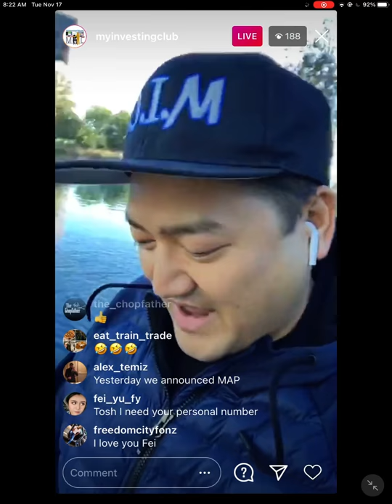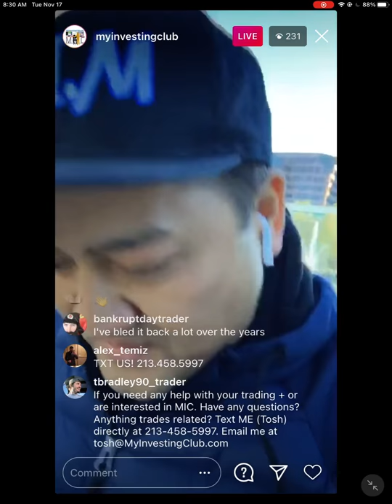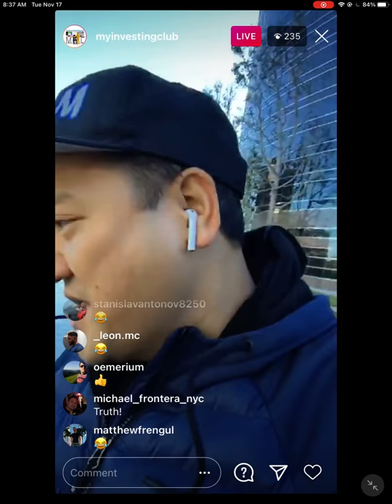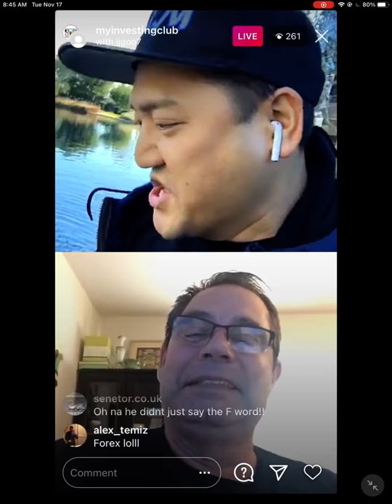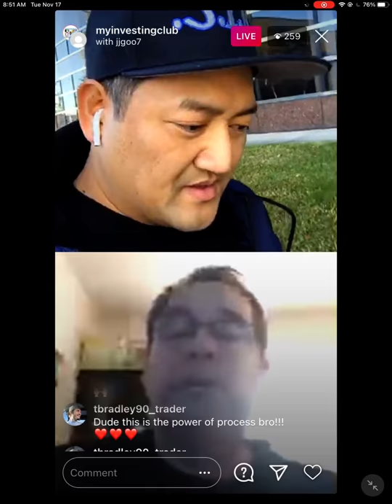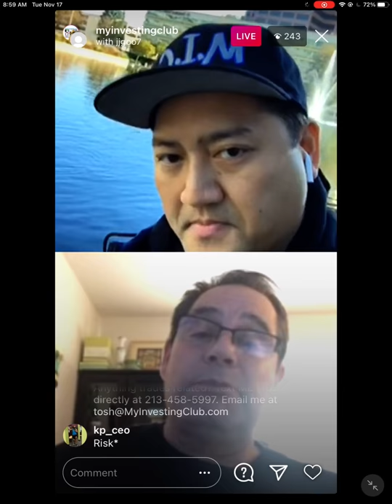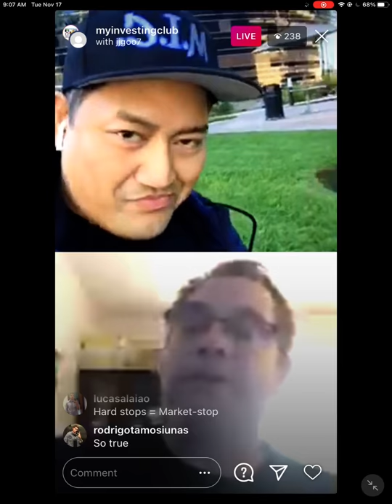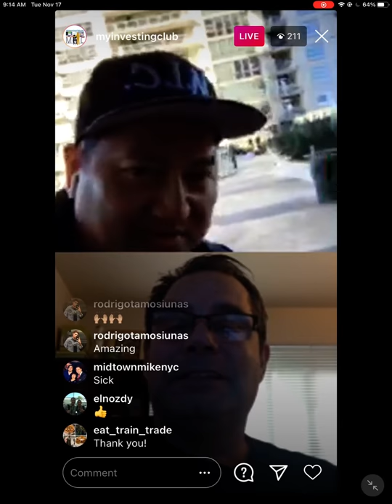MIC Member @jjg007 Turned $7K Into $90K Interview | How To Become A Consistently Profitable Trader*